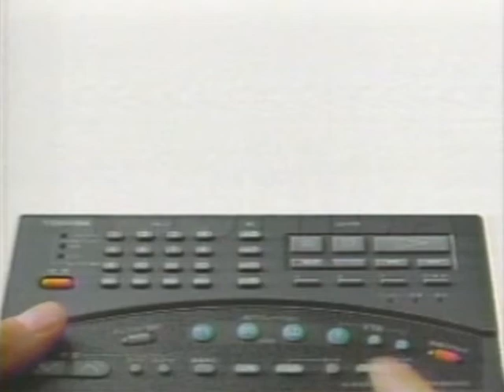東芝 コックピット MCハマー